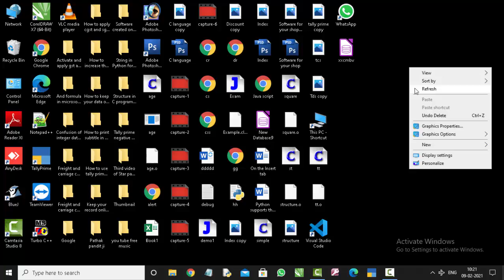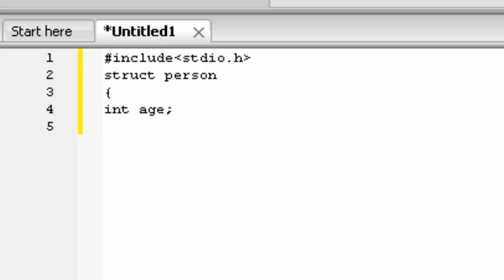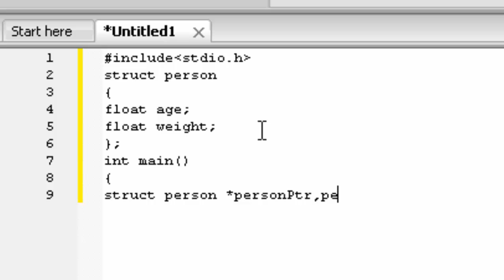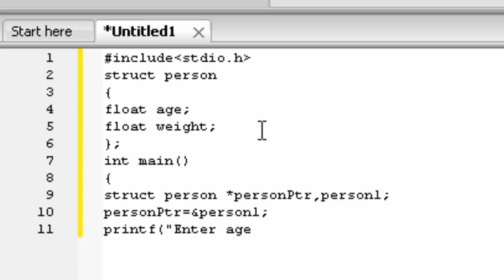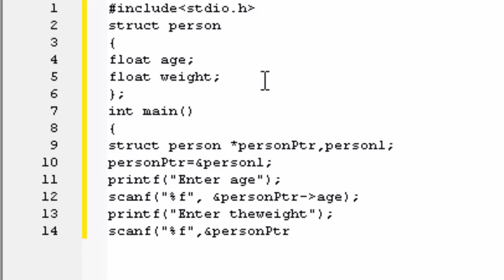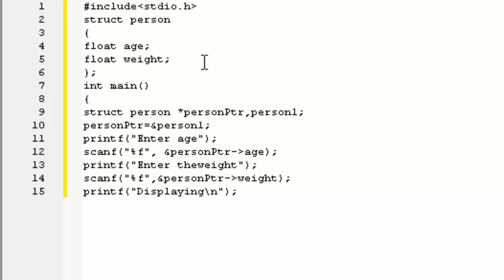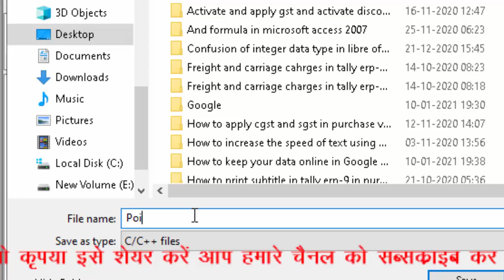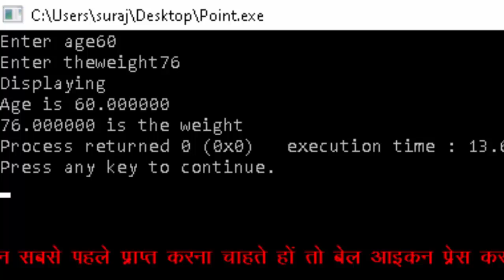Structure and pointer Programe inC language in Hindi and english